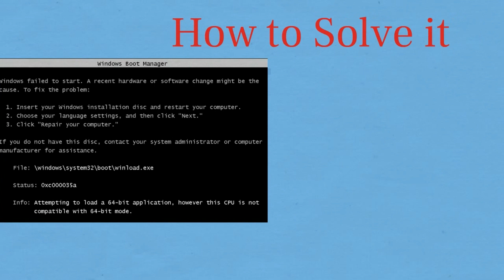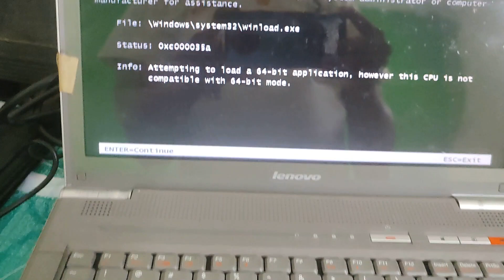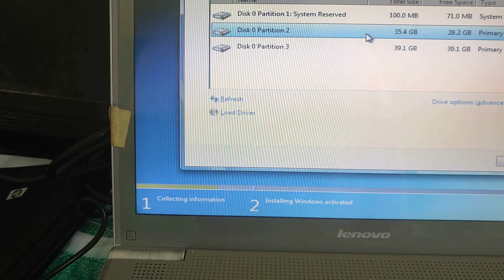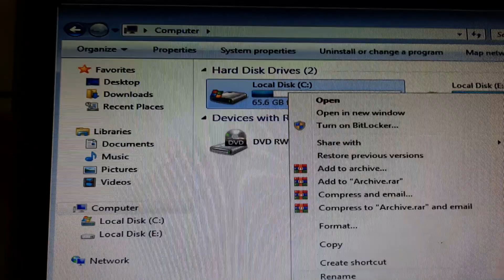old laptop and computer Windows installation issue? How to Solve it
Windows Installation
Laptop Troubleshooting
Computer Repair
Old Laptop Problems
Windows Installation Errors
PC Hardware Issues
Windows Troubleshooting
Laptop Maintenance
Legacy Computers
Operating System Installation
Slow Computer Fix
Windows Update Problems
Vintage Computing
Windows Error Codes
System Restore
Blue Screen of Death
Software Compatibility
Tech Support Tips
DIY Computer Repair
Windows Upgrade Issues
0xc000035a when trying to (re-)install 7 enterprise
6 Sept 2017
winload.exe error 0xc000035a when trying to install 8
19 Mar 2013
Installed Windows 7 64 bit instead of 32 bit, now getting error
19 Nov 2012
winload.exe error 0xc000035a when trying to install 7 enterprise